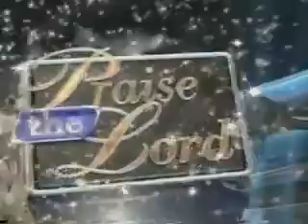Rise up and go foth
TBN-Praise the Lord Program
Pastor Scott Kilborn